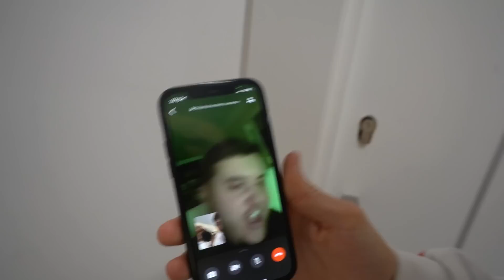He CAPTADO a SANTA CLAUS en CÁMARA y paso esto…